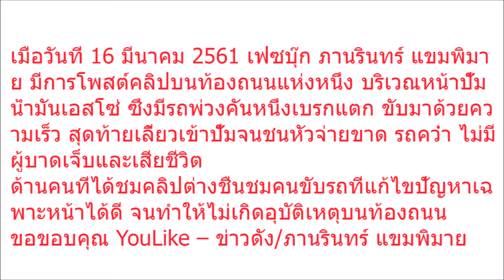ระทึก! รถพ่วงเบรกแตกกลางถนน วินาทีสุดท้ายคนขับตัดสินใจแก้สถานการณ์อย่างหวุดหวิด ทำเอาชาวโซเชียลแห่ชื